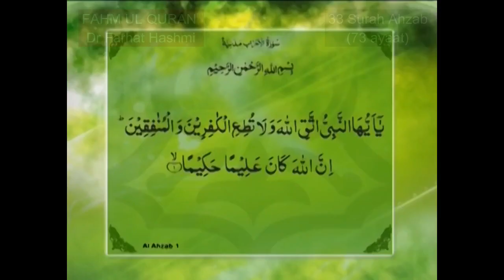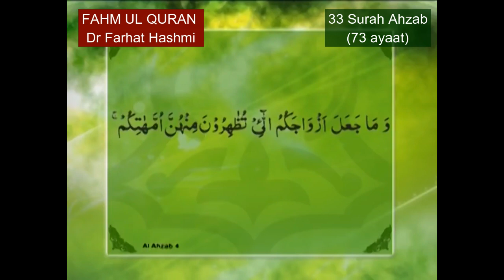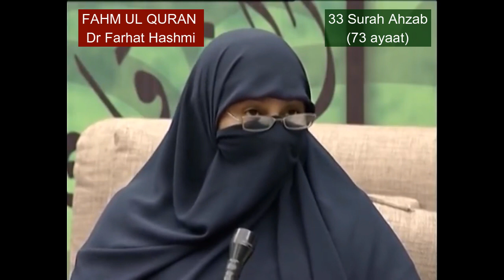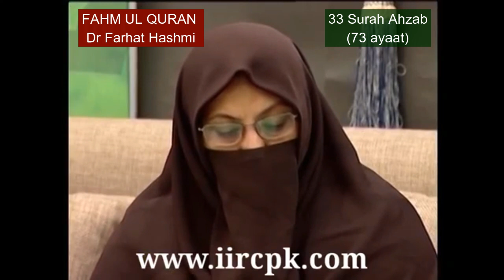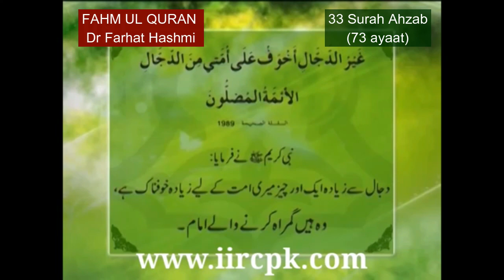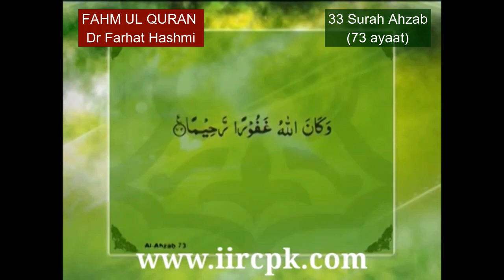Urdu explantion of 33 Surah Ahzab by Dr Farhat Hashmi